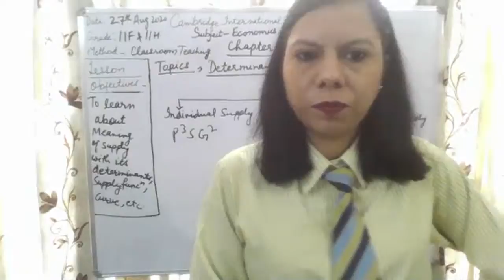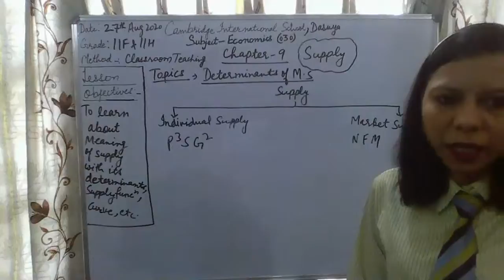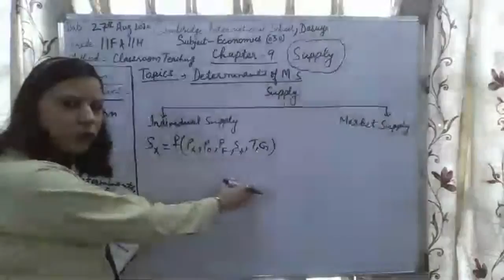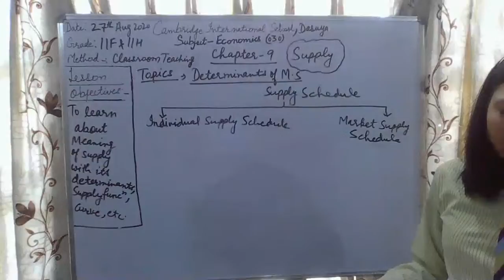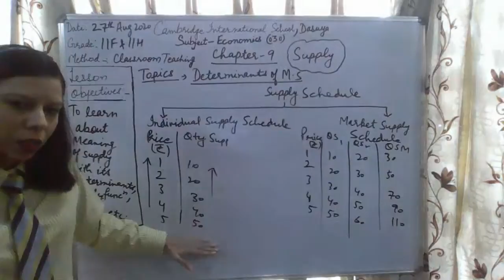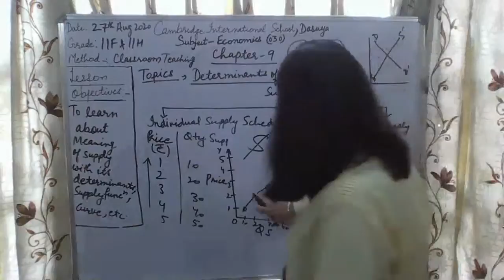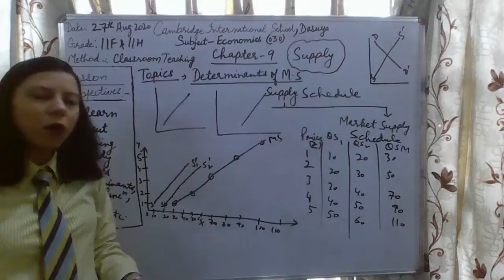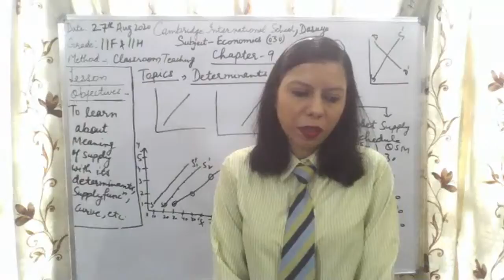Grade_11_Economics_Part-B_Chapter-9_Supply_Part-2_27_8_2020